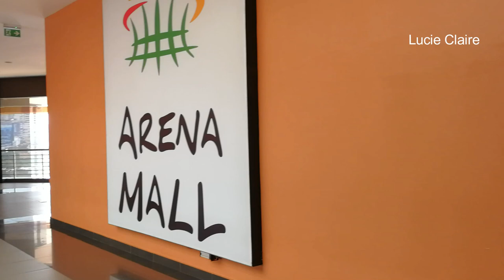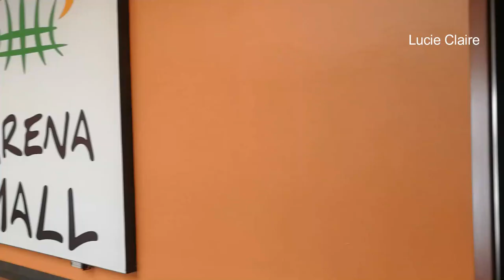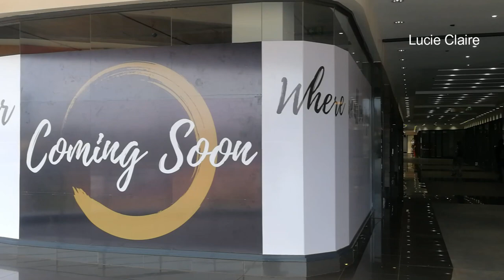🇺🇬INSIDE ARENA MALL..NEWLY OPENED WORLD CLASS MALL IN KAMPALA Uganda..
Arena Mall Kampala is now open...world class mall in uganda